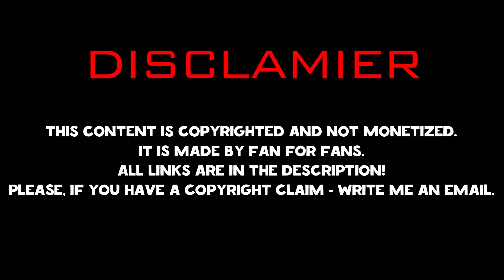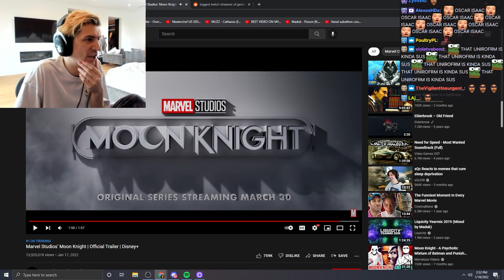xQc Reacts To: "Marvel Studios’ Moon Knight | Official Trailer | Disney+"